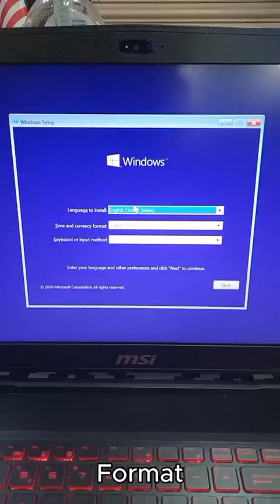MSI LAPTOP-CMOS Replacement & Format